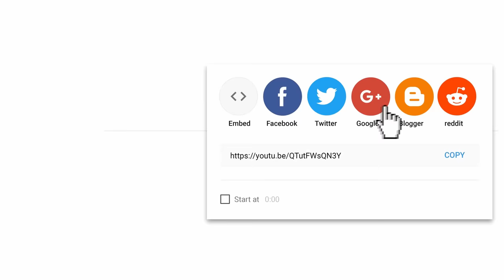Cat Reaction to Sticky Tape - Funny Cat Tape Reaction Compilation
Search or create something interesting on TikTok with funnycat and you may find yourself in future videos.

I challenge anyone watching this video to try not to laugh when you see the cat reaction to sticky tape. Because the cat is in complete shock as it saw tape stick to their legs for the first time. This is the funniest and best video ever. It is funny and cute!